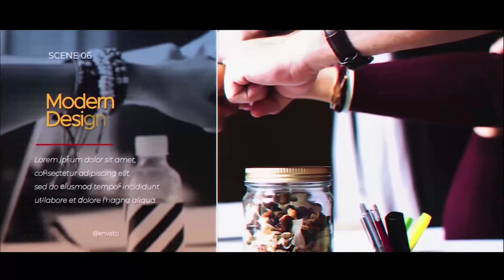Modern Promo | After Effects Product Promo - Envato elements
amazing,business,cinematic,corporation,design,dynamic,elegant,event,glass,modern,opener,presentation,promo,special,stylish